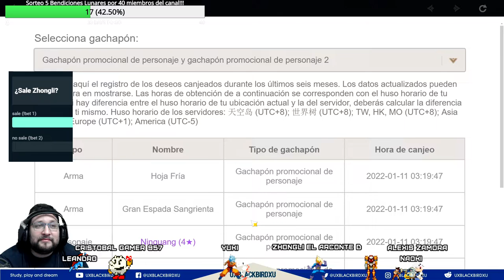MIS TIRADAS AL BANNER ZHONGLI 👈 ♓ | ⚡⚡ Genshin Impact ⚡⚡ | Let´s FkGo!! Vamos Doble Legendaria!!!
TIRADAS AL BANNER ZHONGLI & GANYU

0:00 Intro
0:10 Contexto
4:04 Ritual Trolazo
10:24 Tiradas a Zhongli
13:39 Doble legendario

Codigo Creador de Contenido en EPIC:
UXBLACKBIRDXU

OH EKATE
banners mas nuevos (ohekate)